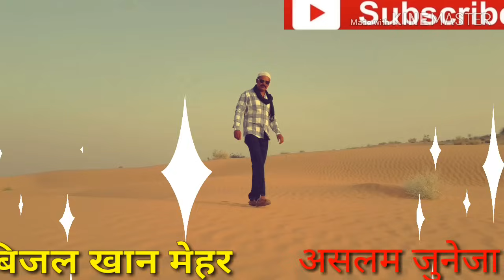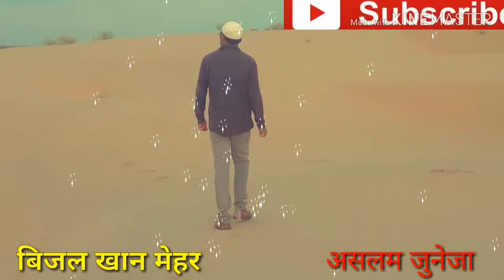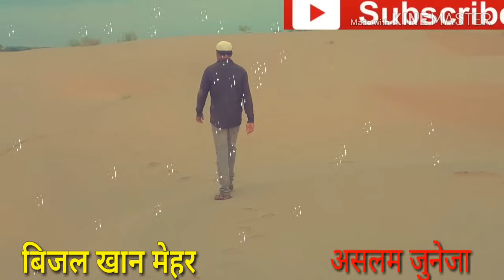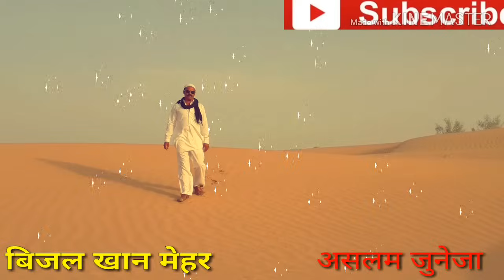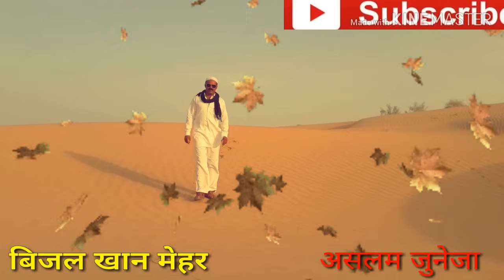।।ककरोड़ो डोरा दे ।। बिजल खान मेहर ।।मारवाड़ी सॉन्ग।। beejal Khan Mehar।। Rajsthani song।।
❖Album : kakrudo dora de
❖Singer : Beejal Khan
❖Lyrics : Beejal Khan
❖Actor:-Nirma Choudhary
❖Editor : Aslam juneja
❖Music Label : Mehar Juneja Music
❖Category : Album Song
❖Sub Category : Rajasthani  Song
❖Director : Sajjan Singh Gehlot
❖Producer : Aslam Juneja & beejal khan mehar
❖Digital Partner :🌐 POWER MUSIC COMPANY PVT.LTD.🌐
My Superhit Song videos

@newrajasthanisong @rajasthaninewsong @newrajasthanisong2023 @marwadidjsong @newmarwadisong @marwadinewsong @newmarwadisong2023 @marwadisongdj remix @marwadisongdj @marwadisongnew @marwadisong2022 @newsongmarwadi @marwadinewsong2023 @djmarwadisong
songmarwadi @djsongmarwadi @rasterastechaltibanasamarwadisong @rajasthanimarwadisong @marwadisongdance @marwadisongmarwadisong @marwadivivahsong @marwadisongremix @dheldihadbolemarwadisong

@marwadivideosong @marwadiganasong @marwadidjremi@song